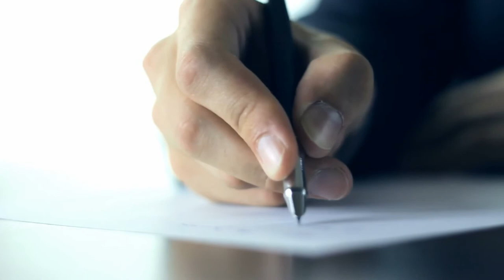Beasiswa di Jerman - Tips Hidup di Jerman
Hi guys!, di video ini aku berbagi informasi dengan kamu tentang beasiswa di Jerman.

2. DAAD

3. ERASMUS

4. Deutschland Stipendium

5. Organisasi lain yang menawarkan beasiswa